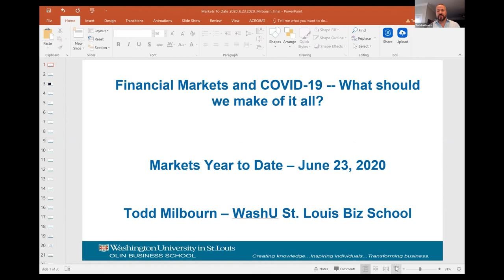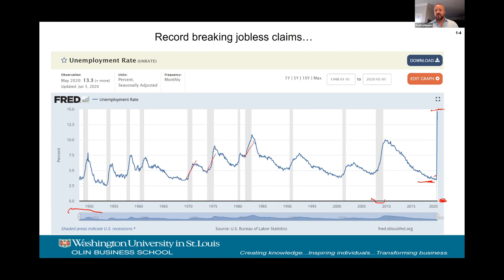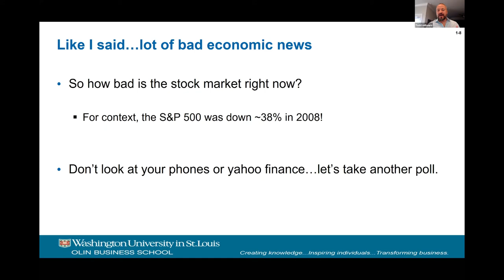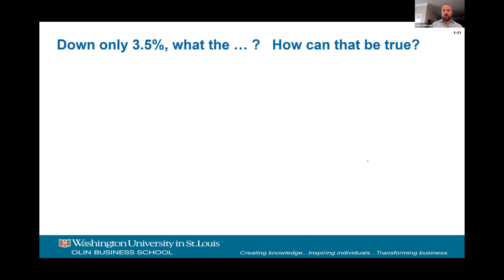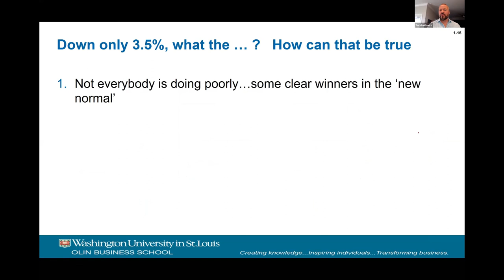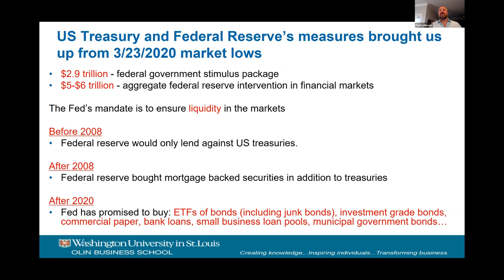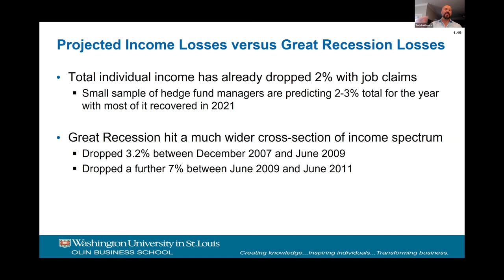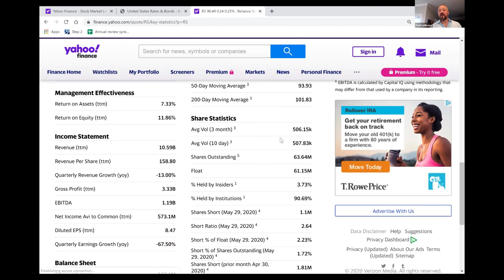Todd Milbourn: COVID & the Financial Markets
Join MSCI for a discussion on the financial markets and COVID-19 with Todd Milbourn, Professor of Finance at the Olin Business School at Washington University in St. Louis. Todd will discuss the current state of the financial markets and answer your questions on what's happening now and what might happen next.

Todd Milbourn has been teaching finance to MSCI member executives in the Strategic Metals Management program for almost 15 years.

The webinar took place at 11:00 AM on Tuesday, June 23rd.